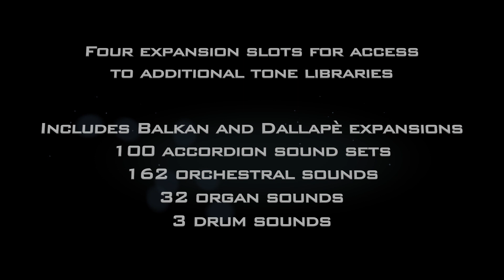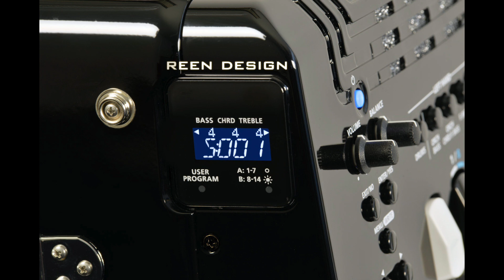The New Roland FR-4x & 4-xb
The new Roland FR 4x and 4xb V-Accordion